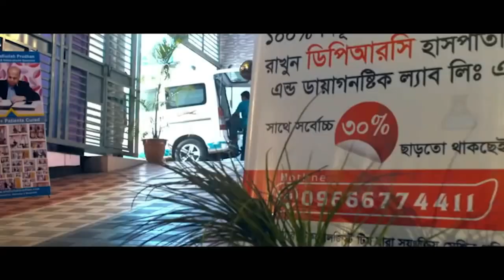আর্থ্রাইটিস রোগে আক্রান্ত হয়ে হিপ জয়েন্ট ক্ষয় রোগী রিহ্যাব ফিজিও চিকিৎসায় সুস্থ AVN | OA,AS,SPA